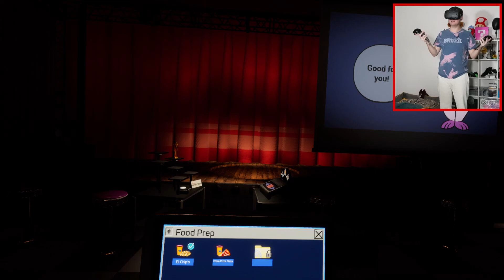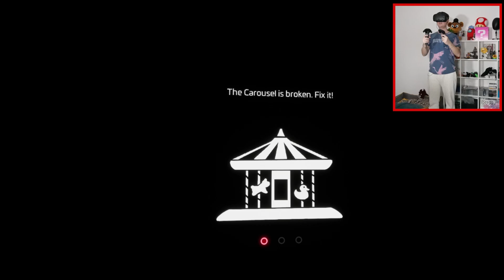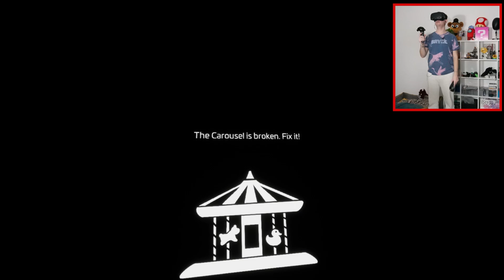OBSLUHUJU CHICU V PIZZERII!😱 FNAF Help Wanted 2 #3